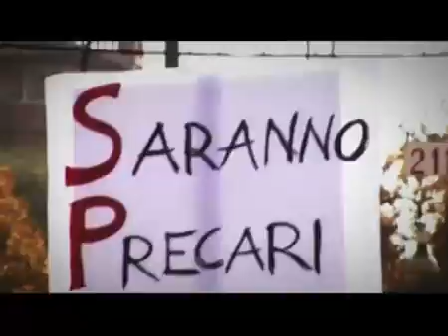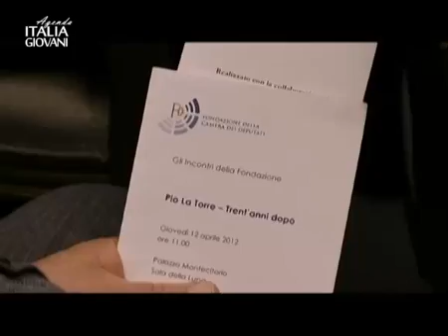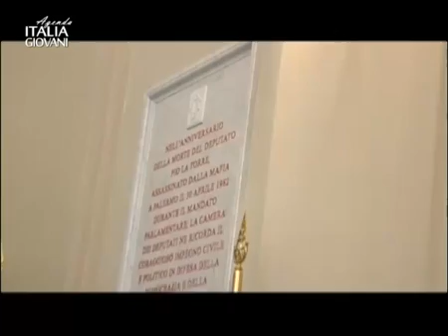Agenda Italia Giovani - Mafia comanda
Agenda Italia Giovani - In studio Franco La Torre, Antonio Turri, Matteo Pepe. In collegamento Antonella Pepe

In studio insieme a Livio Ricciardelli il presidente della Consulta Antimafia della Provincia di Roma Franco La Torre, il responsabile di Libera del Lazio Antonio Turri, il segretario dei Giovani Democratici di Latina Matteo Pepe. In collegamento telefonico la segretaria dei Giovani Democratici della Campania Antonella Pepe.